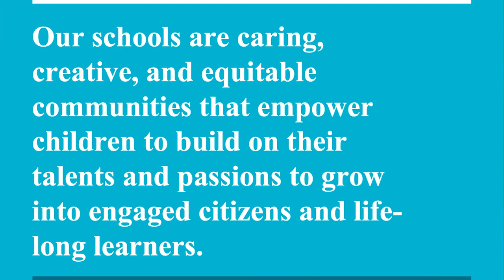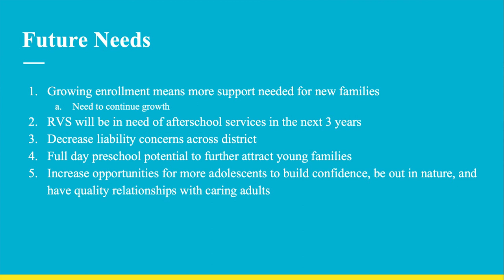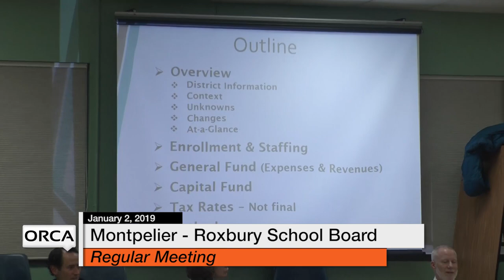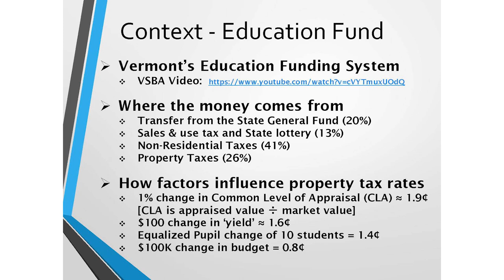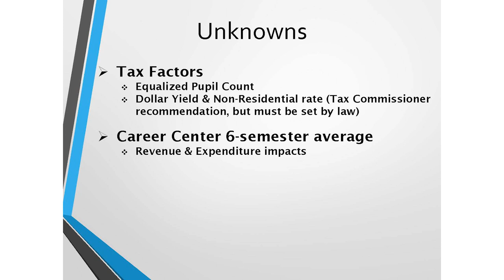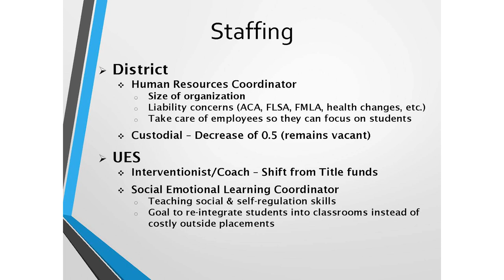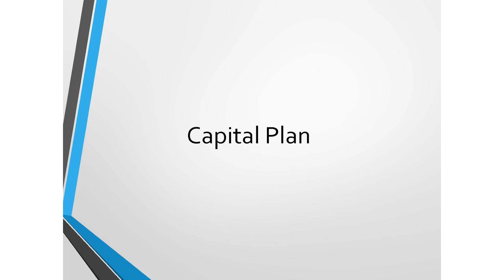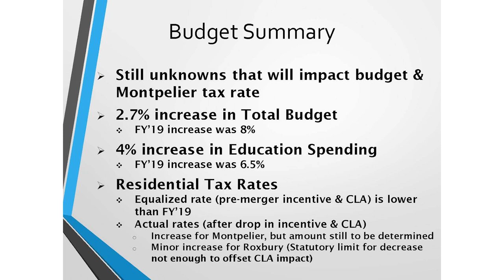Montpelier - Roxbury School Board - January 2, 2019 [MRSB]